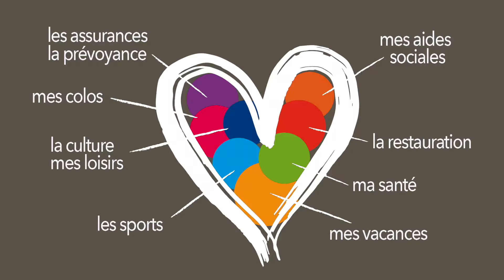Vœux 2016 de la CMCAS pour les jeunes agents 18/35 ans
La CMCAS Languedoc vous présente tout ses meilleurs vœux pour cette année 2016.